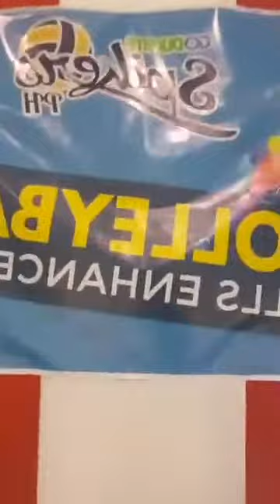Shannen Palec Volleyball enhancement training#ClintSports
Fundamentals